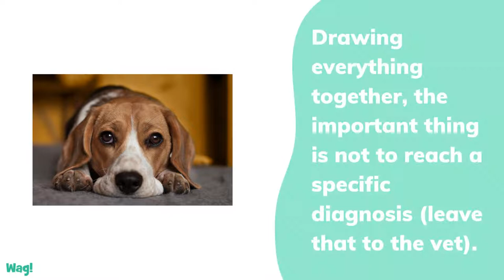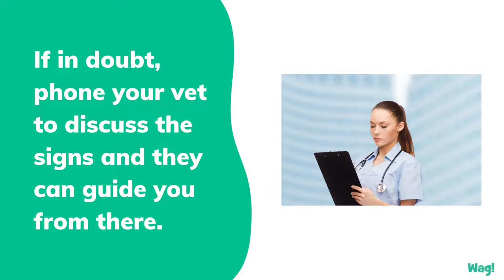How to Recognize If Your Dog Has a Brain Hemorrhage | Wag!